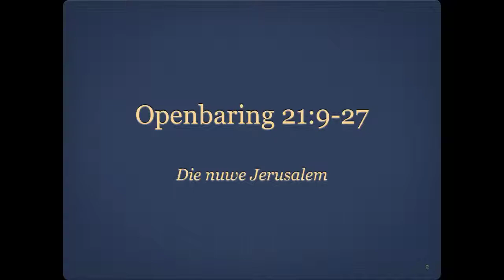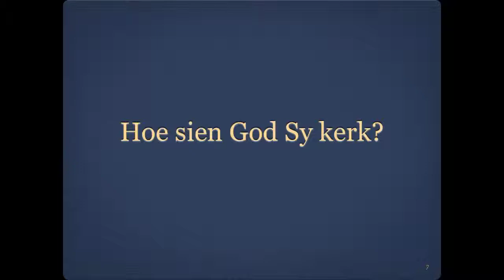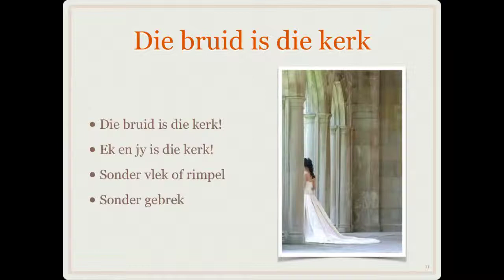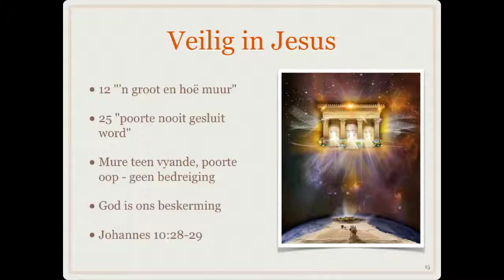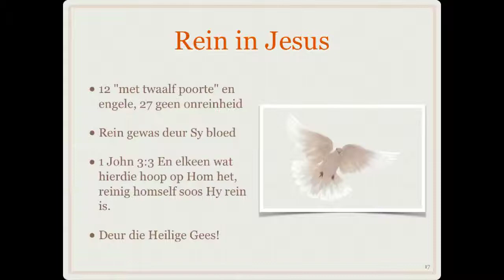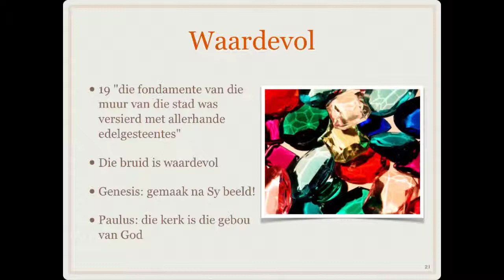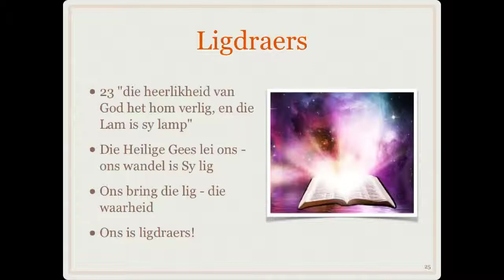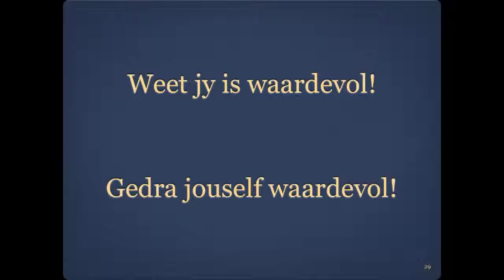Die Nuwe Jerusalem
Preek gelewer oor die nuwe Jerusalem in Openbaring deur ps Micha Klopper op 9 Desember 2012 by die Shammah sentrum - Cullinan.